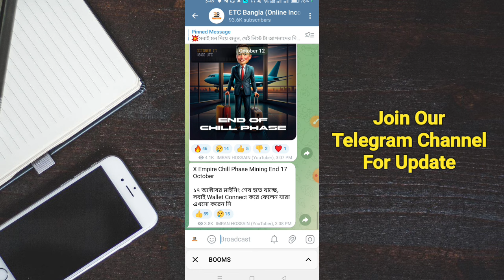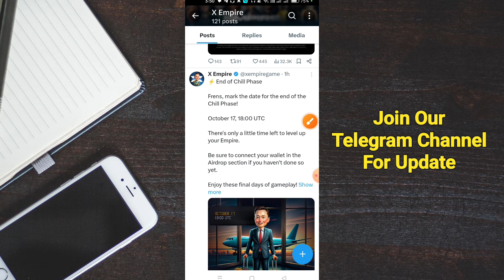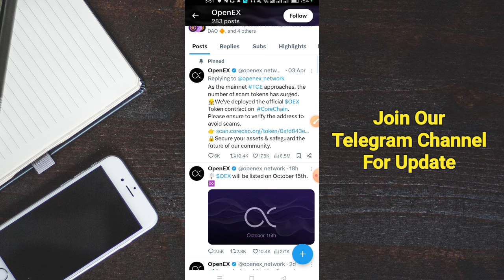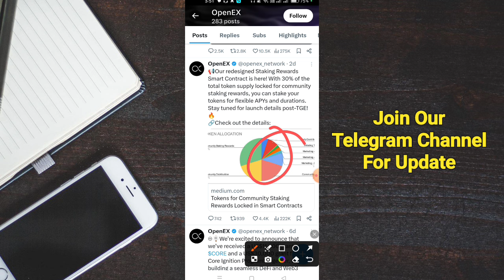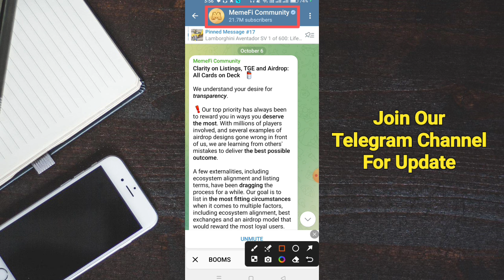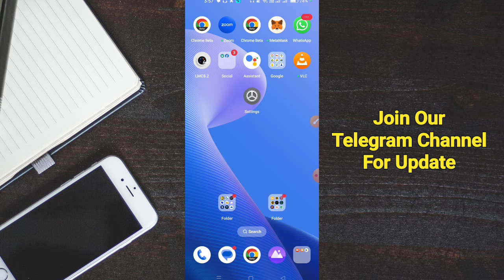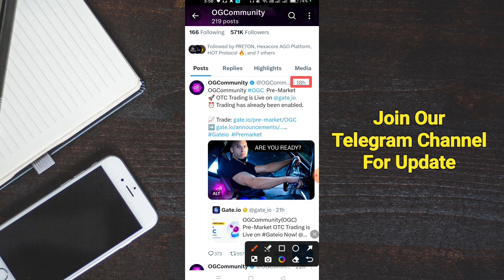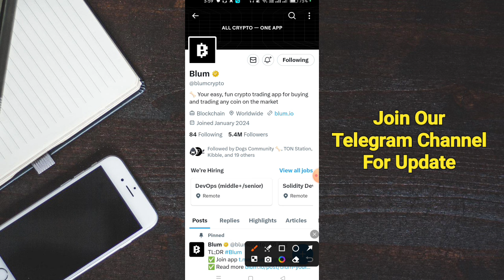October 5 Airdrop Listing Listing Date✅ অক্টোবর প্রফিট কামিং।। October Airdrop Listing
✅আমাদের Telegram চ্যানেলে Join হোন

October Airdrop listing
Airdrop listing update october
Oex listing update
X empire listing update
Tomarket listing update
Ogc community listing update